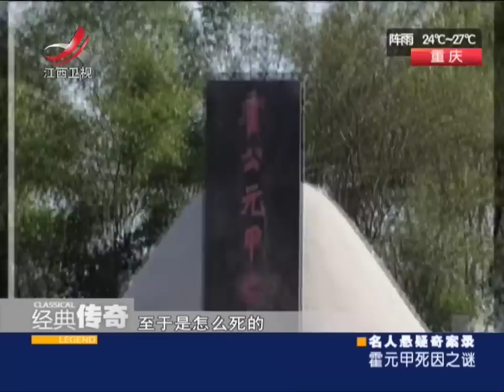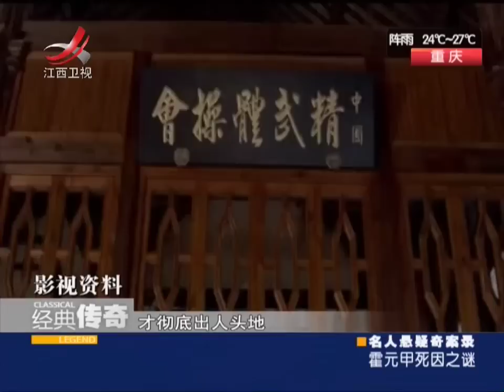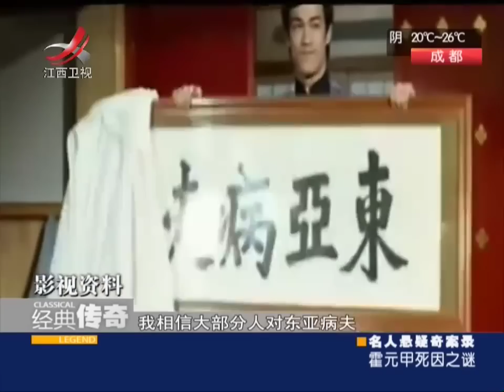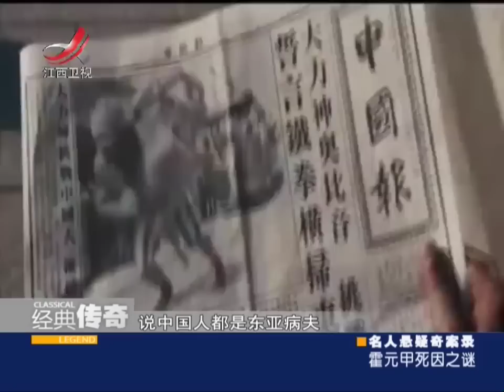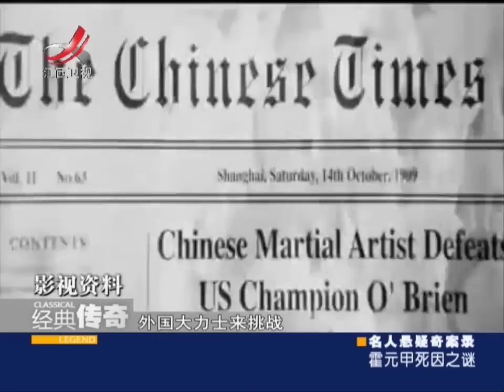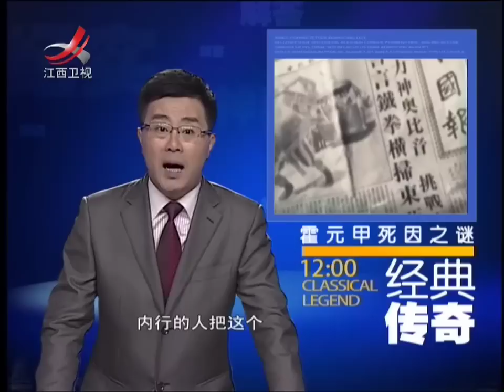《经典传奇》霍元甲死因之谜[超清版]